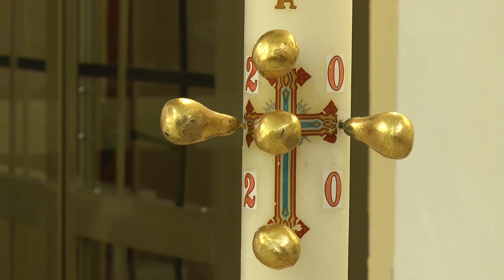Santa Messa 3/5/2020 presieduta da mons. Delbosco - TELEGRANDA (ch 186)